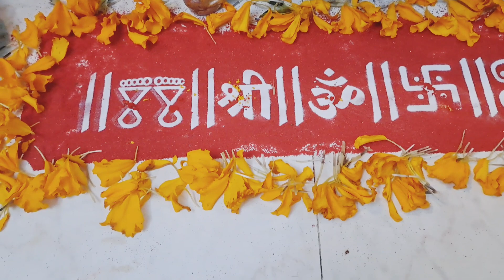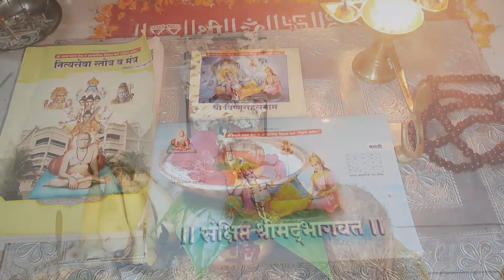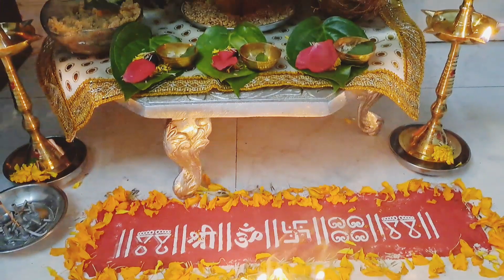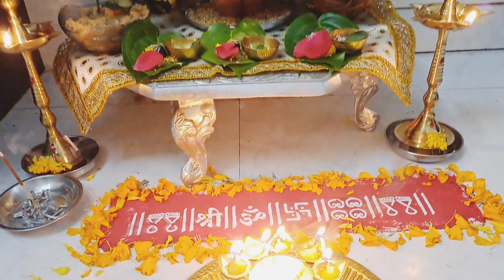अधिक महिन्यात सत्यनारायण 👣उद्यापन कसे व कधी करावे☝️ Aadhikmaas Satyanarayan Udyapan Vidhi🙏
अधिकमहिन्यात 9,7 सत्यनारायण उद्यापन कसे व कधी करावे.Aadhikmaas Satyanarayan Udyapan Vidhi.

Adhikmass Satyanarayan

अधिक महिन्यात माझा 3 तीन रात्री 12 वाजता व्यंकटेश स्तोत्र अनुष्ठणाचा अनुभव👣 अवश्य बघांच☝️

व्यंकटेश स्तोत्राचा माझा रात्री 12 चा अनुभव "या अनुष्ठानात महाराज कसे भेटतात नक्की बघा .

माझा 3 तीन रात्री 12 वाजता व्यंकटेश स्तोत्र मराठी अनुष्ठणाचा अनुभव अवश्य बघांच संपुर्ण माहिती

अधिक महिन्यात व्यंकटेश स्तोत्र पारायण कसे करावे ☝️ ३ दिवसाची सेवा कशी करावी 👣 कोणते नियम पाळावे 🙏

अधिक महिन्यात जोडवी बदलताना करू नका ही चूक, मुलीने आईसाठी घ्या ही सर्वात महत्त्वाची वस्तू

अधिकमहिन्यात आईची ओटी का भरायची?आई नसेल तर कुणाची ओटी भरावी? जोडवी बदलताना करू नका या चुका🙏Adhikmas

Adhik Maas 2023: अधिक मास म्हणजे काय, तो कधी येतो? पौराणिक आधार आणि महत्त्व

 या वर्षी, श्रावण महिन्यामध्ये अधिक महिना आल्याने श्रावण 59 दिवसांचा म्हणजेच दोन महिन्यांचा असणार आहे. दर तीन वर्षांतून एकदा अधिक मास येतो.अतिरिक्त महिना असतो. ज्यामुळे काही सण आणि तिथि मागे पुढे होतात
पंचांग किंवा हिंदू कॅलेंडर सूर्य आणि चंद्र वर्षांच्या गणनेवर आधारित आहे. अधिकामास हा चंद्र वर्षाचा अतिरिक्त भाग आहे, जो 32 महिने, 16 दिवस आणि 8 तासांच्या फरकाने तयार होतो. हे अंतर भरून काढण्यासाठी किंवा सूर्य आणि चंद्र वर्ष यांच्यात संतुलन निर्माण करण्यासाठी अधिक वेळ लागतो.
दुसरीकडे, भारतीय गणना पद्धतीनुसार, सौर वर्षात 365 दिवस आणि चांद्र वर्षात 354 दिवस असतात. अशा प्रकारे एका वर्षात चंद्र आणि सौर वर्षात 11 दिवसांचा फरक असतो आणि तीन वर्षात हा फरक 33 दिवसांचा होतो. हे 33 दिवस तीन वर्षांनी अधिक महिना म्हणून येतात. अधिकामांमुळे, कालावधीची गणना योग्यरित्या राखण्यास मदत होते. यंदा श्रावण महिन्यात अधिकामास जोडला आहे, त्यामुळे या वेळी श्रावण दोन महिन्यात असणार आहे. अधिकारमास 18 जुलै 2023 पासून सुरू होत असून 16 ऑगस्ट 2023 रोजी संपेल

अधिकामांचं महत्त्व
हिंदू धर्मानुसार, जगातील प्रत्येक जीव हा पाच घटकांनी (जल, अग्नि, आकाश, वायू आणि पृथ्वी) बनलेला आहे. ज्या काळात व्यक्ती धार्मिक कार्यांसह ध्यान, ध्यान, योग इत्यादीद्वारे आपल्या शरीरात असलेल्या या पंचमहाभूतांचा समतोल स्थापित करण्याचा प्रयत्न करतो. म्हणूनच अधीकामासा दरम्यान परम शुद्धतेसाठी गंगास्नान केले जाते. यामुळे वक्तीला नवीन उर्जा मिळते.
अधिकामाचा पौराणिक आधार काय आहे
अधिकामाशी संबंधित आख्यायिकेनुसार, एकदा राक्षस राजा हिरण्यकश्यपने कठोर तपश्चर्या करून ब्रह्मदेवांना प्रसन्न केले आणि अमरत्वाचे वरदान मागितले. पण अमरत्वाचे वरदान देणे निषिद्ध आहे, म्हणूनच ब्रह्माजींनी त्याला दुसरे वरदान मागायला सांगितले
तेव्हा हिरण्यकश्यपने ब्रह्माजींना असे वरदान देण्यास सांगितले की जगातील कोणताही पुरुष, स्त्री, प्राणी, देवता किंवा राक्षस त्यांना मारू शकणार नाही आणि वर्षाच्या सर्व 12 महिन्यांतही तो मरणार नाही. त्याचा मृत्यू दिवसा किंवा रात्री नसावा. तो कोणत्याही शस्त्राने किंवा इतर कोणत्याही अस्त्राने नसावा. त्याला घरात किंवा घराबाहेर मारले जाऊ नये, असे वरदान ब्रह्माजींनी त्याला दिले होते.
पण हे वरदान मिळताच हिरण्यकश्यप स्वतःला अमर आणि देवाच्या बरोबरीचे समजू लागला. तेव्हा भगवान विष्णूंनी नरसिंह अवतार घेवून अधिकामात प्रकट केला आणि हिरण्यकश्यपची छाती त्याच्या नखांनी सुर्यास्ताच्या वेळी फाडली आणि त्याला मृत्यूच्या दारात पाठवले